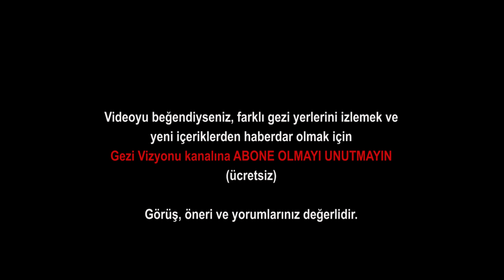Adrasan Koyu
Adrasan Antalya'nın Kumluca ilçesinde yer alıyor. Adrasan Koyu uzunca sahili, temiz denizi, Adrasan tekne turu ve Adrasan kamp alanı ve doğallığı ile tatilcilerin beğenisini kazanıyor. Adrasan plajı iki dağ arasında uzanıyor. Adrasan sahili civarında çok sayıda Adrasan kamp alanları mevcut. Adrasan camping arayanlar açısından seçim konusunda alternatifleri bol olacak. Adrasan balık avı oldukça meşhur. Adrasan tekne turu ile hem müthiş koylarda yüzebilir, Adrasan Suluada'yı görebilir ve Adrasan balık avı turuna katılarak devasa balıklar avlayabilirsiniz. Bu arada Adrasan likya yolu için önemli bir nokta. Ünlü Olimpos Adrasan arası sadece 15-20 dakika sürüyor. Antalya Adrasan gezilecek yerler listenizde mutlaka olmalı.